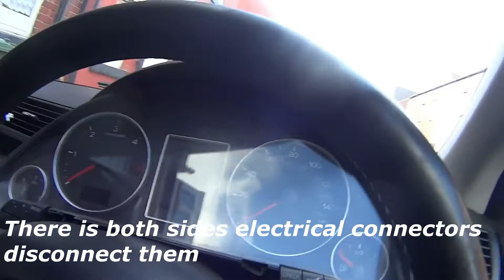How To Temove Cluster (Speedo Speedometer) Audi A4 B6-B7 2000-2008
Tools Required;

1 Long Screwdriver T25
2 Socket Wrench Set 1/4" Drive Bit 46Pc Useful
3 Mini Portable Telescopic Magnet

Links for tools;